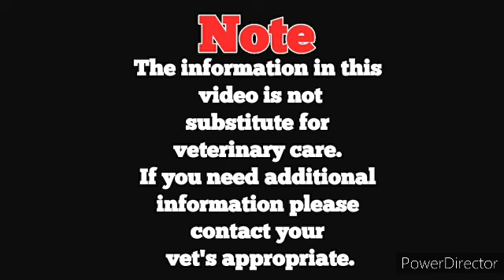ನೂರಾರು ಸೈನಿಕರ ಪ್ರಾಣ ಉಳಿಸಿದ ಪಾರಿವಾಳದ ಬಗ್ಗೆ ನಿಮಗೆ ಗೊತ್ತೆ !? ಪಾರಿವಾಳ ಅಂಚೆ ಬಗ್ಗೆ ನಿಮಗೆ ಗೊತ್ತೆ ? Pigeon